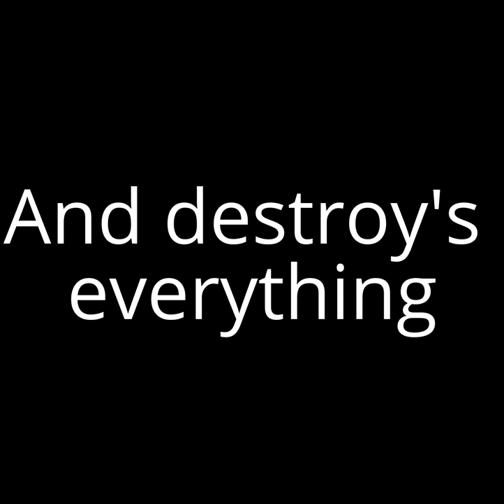Steve's quest "Trailer"(a lego animation)